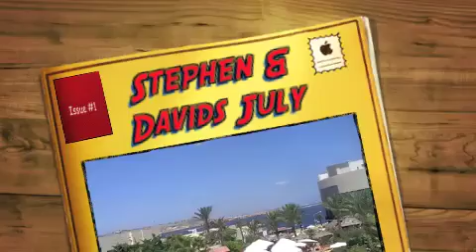Stephen & Davids July visit to Malta Part 10 San Antonio Hotel & Spa